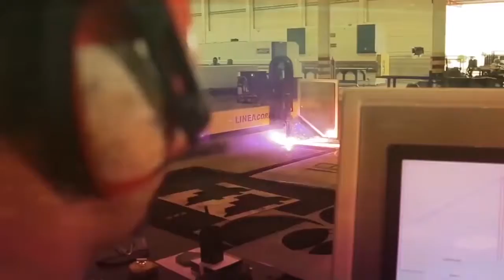Jornal Primeira Hora 12-01-2020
Fique bem informado com o nosso Primeira Hora